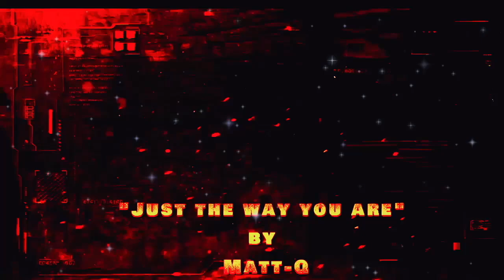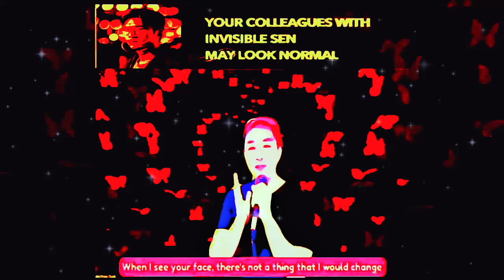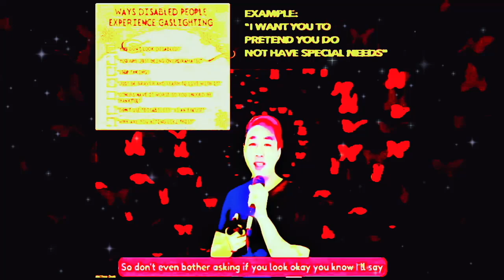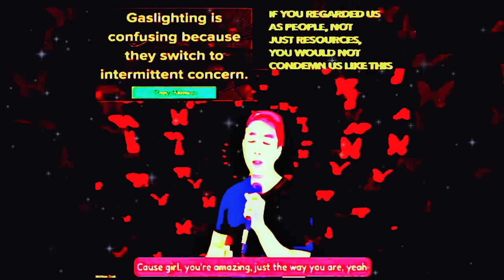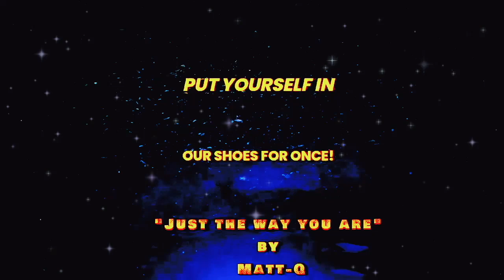"Excuse me, are you a SPECIAL NEEDS GASLIGHTER?" (Just the way you are) by Matt-Q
It would look really bad and politically incorrect if employers, even those in Institutions that serve the younger generation with Special Educational Needs (SEN) and disadvantaged backgrounds, openly discriminate against employees who have disabilities.

But unknown to many, behind closed doors, there can be many instances of subtle forms of discrimination aka GASLIGHTING against those with handicaps, especially those with invisible ones that are not that visible.

GASLIGHTING is psychological manipulation. One of the most common reasons people gaslight is to gain power over others.

GASLIGHTING is generally done over a long period of time. It's goal is to make you think that there's something wrong with you, so you no longer trust yourself.

Attempts to assert control over a disabled person through mental manipulation, no matter how justified the reasons might seem, can be properly termed "GASLIGHTING."

When a GASLIGHTER is confronted, they will often lie, shift the blame, and invalidate the person's feelings. It is not uncommon for a gaslighter to become frustrated if they are confronted by the person they are trying to control.

Also, since most of these GASLIGHTERS already have some form of power, position and the support of their cliques, even if genuine concerns were raised, the odds are already stacked against the lone workers with disabilities; and eventually, there will be no recourse, restitution and the victim of GASLIGHTING is left to leave, fend for themselves and nurse yet another round of rejection, trauma and alienation.